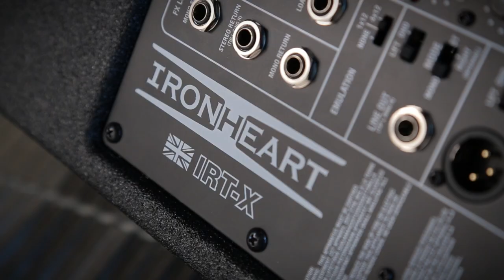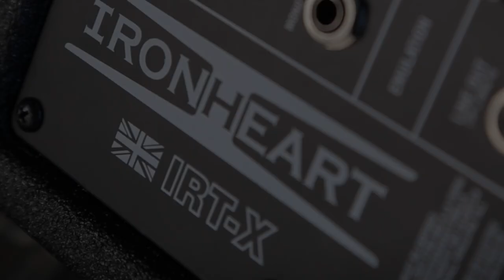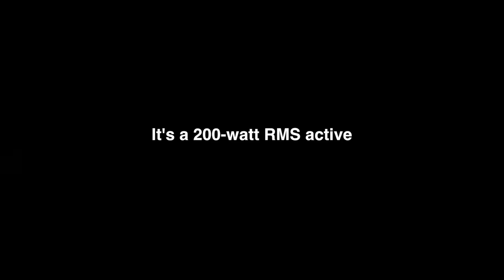Introducing the IRT-X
The new Laney IRT-X is a 200-watt RMS active EXPANSION cabinet.
It connects between your amps output section and speaker and mimics the interaction between them both – but with more highs, more mids and more lows.
More of YOUR guitar sound – more of your guitar, your cables, your amp and your effects!
It comes with three band EQ, a stereo FX loop, cabinet emulated DI out and is loaded with an 8” flat frequency response driver and a 1” compression driver.
Use one to beef your sound up, use two and run a Wet/Dry/Wet rig with a tiny footprint.
Since it’s your guitar sound – use it as a personal monitor on stage or in the studio.
It takes YOUR guitar sound and makes it BIGGER